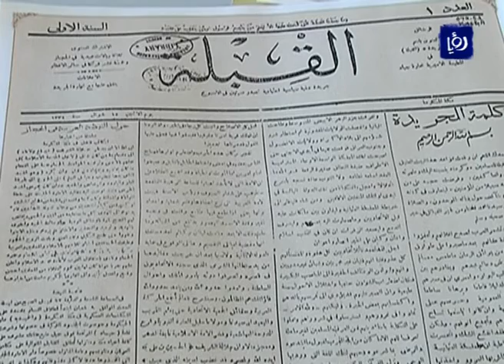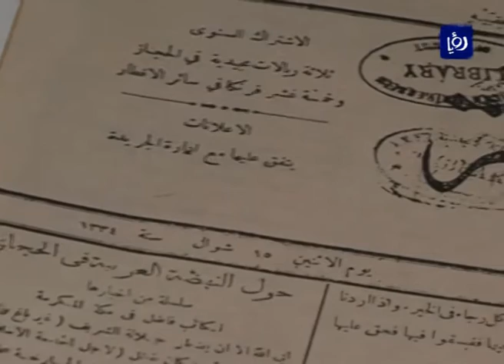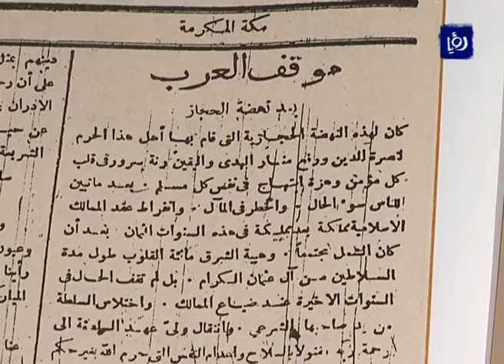إعادة نشر أول 100 عدد من صحيفة القبلة - (24-4-2016)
إحتفاءً بمئويةِ الثورةِ العربية الكبرى فإنه ومع نهايةِ الشهرِ الحالي سيعادُ نشرُ أولِ مئةِ عددٍ من صحيفةِ القِبلة على التوالي مع أعدادِ الصحفِ الوطنية واليومية.

القِبلةُ وهي أولُ جريدةٍ عربيةٍ هاشميةٍ صدرت في الحِجاز خلالَ الفترة ما بين 1916 ولغاية 1924.

تقرير: سامر العبادي